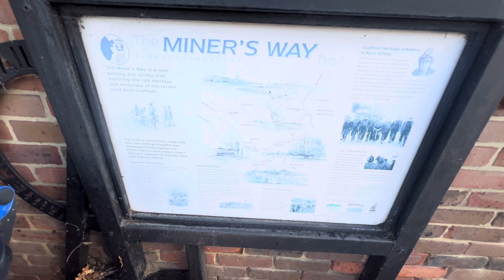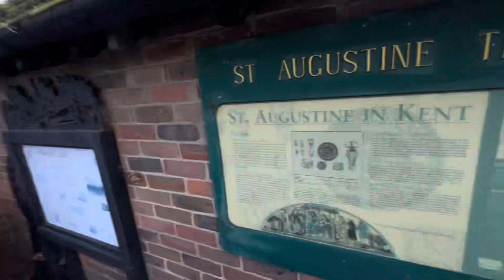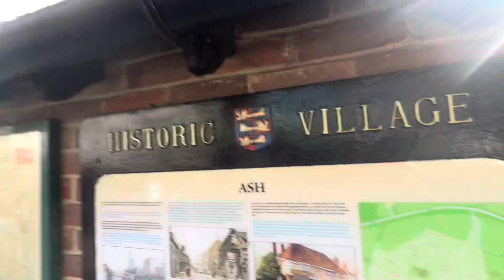St Augustine, Kent, Two days one night trip in the UK, okay. 16-17/04/2024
St Augustine, Kent, Interview Lady, Two days one night trip in the UK, okay. 16-17/04/2024